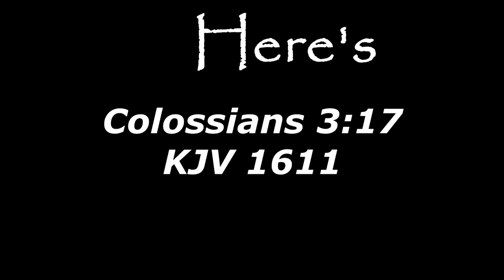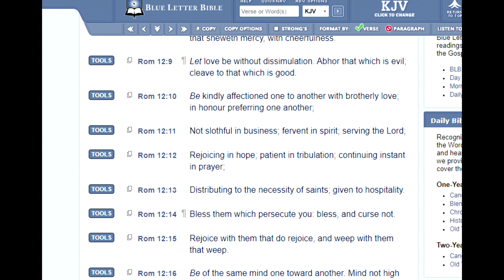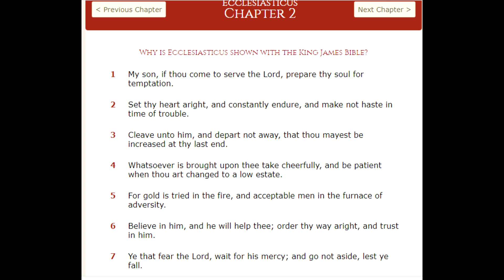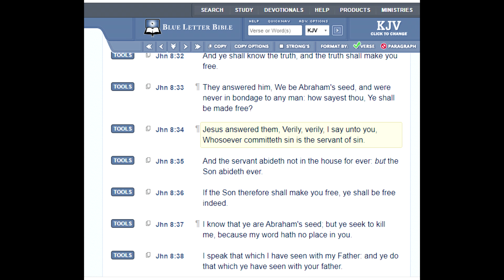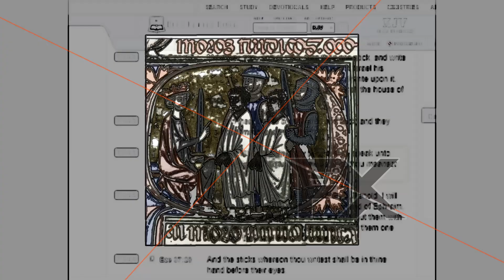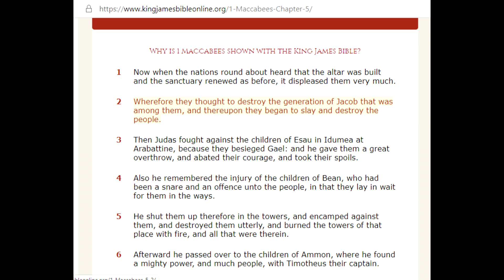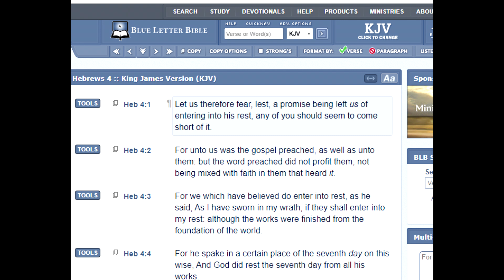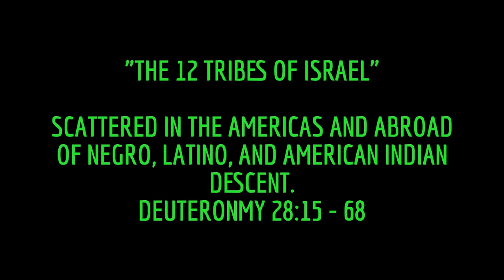Here's the Catch!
Shabbat Class

This world is decaying with the wicked people who pollute it.  There is only one way to preserve it, and that's for the creator to rid the planet of its diseases, which is unlawfulness of mankind.  Israel must repent in the name of Christ Yahawashi.

There is no license to continually sin, knowing the truth.